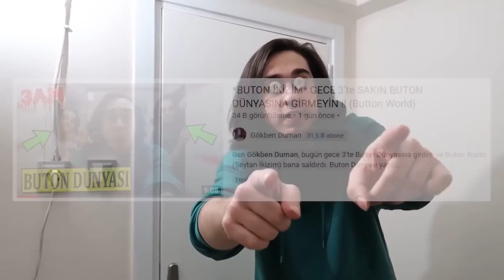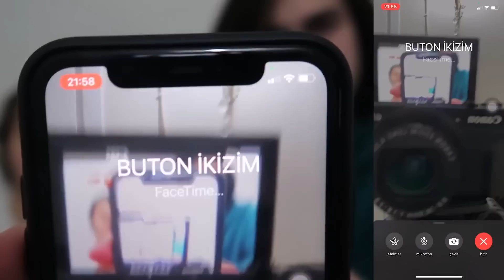TÜM BUTON DÜNYASI BÖLÜMLERİ !! - Gökben Duman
Ben Gökben Duman, TÜM BUTON DÜNYASI BÖLÜMLERİ !! - Gökben Duman videosuyla karşınızdayım. Gerçek hayatta buton ikizim bana saldırdı ve gece 3'te sakın buton dünyasına girmeyin , buton ikiz kılığına girip buton dünyasına girmeyin , buton ikizlerimizi görüntülü aradık açtı , buton ikizimin gözlerini çıkardım. Güzel , eğlenceli ve komik bir video oldu iyi seyirler.